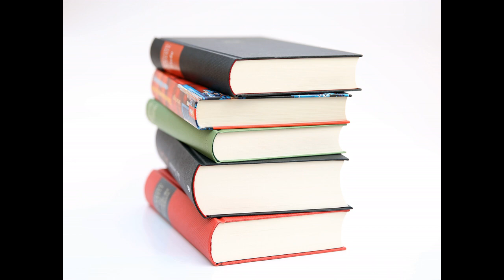Worst Books of 2018 // Me, Simone & I 😡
Hey guys, today I am sharing a more negative video about the worst books I read in 2018. Not every book is for everyone and these 10 are not for me! Happy reading, let's chat!

Books:
0:28 - Splintered by A. G. Howard
2:02 - The Maze Runner by James Dashner
4:13 - A Murder In My Hometown by Rebecca Morris
5:55 - The Two Towers by J. R. R. Tolkien
7:53 - Landline by Rainbow Rowell
10:14 - The Bronze Horseman by Paullina Simons
12:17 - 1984 by George Orwell
13:42 - Monster Island by David Wellington
15:12 - The World Is Full Of Married Men by Jackie Collins
17:13 - FashionVictim by Amina Akhtar